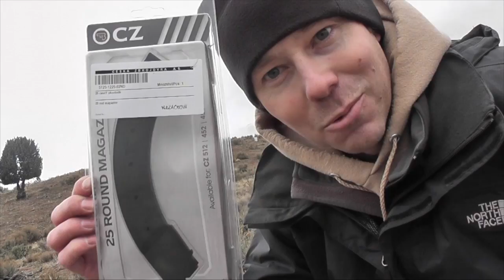Ruger Precision Rifle 6.5 Creedmoor vs 1200 Yard Milk Jug Challenge - Scott Kierstead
Congratulations to Scott Kiersted of Concord California on conquering the 1200 Yard Milk Jug Challenge with his Factory Ruger Precision Rifle chambered in 6.5 Creedmoor.

Rifle Specs:
Ruger Precision Rifle - 6.5 Creedmoor
Vortex Raxor HD Gen 1
Seekins Rings
Alamo Four Star Muzzle Brake

Official MJC Rules:
1 - Distance must be verified by laser range finder, GPS or google earth and found to be clearly farther than the distance for the challenge that is being attempted.
2 - Each shooter has a maximum of 10 shots within 10 minutes. ABSOLUTELY NO SIGHTERS are allowed.  10 shots in 10 minutes is very generous in most cases.
3 - Shooters may attempt the challenge up to 3 times in a 24 hours period but must rest a minimum of 30 minutes between each attempt.

1.Attempts must be officiated by an LRSU official designated by Long Range Shooters of Utah, LLC.
2. Live attempts must be witnessed by 3 individuals (LRSU official included.)
3. Shooter has a maximum of 10 minutes to take their 10 shots. Time begins when the shooters name is called.
4. Upon confirmation by the official a successful shooter is presented with their LRSU Milk Jug Challenge Decal and is interviewed about their rifle, ammo, optics and experience shooting the challenge.  Video of each successful shooter's attempt is posted to the LRSU YouTube Channel and the Milk Jug Challenge  Roster (web address below.)

5. Separate challenges exist for 1000 yards, 1200 yards, 1500 yards and 1 Mile.